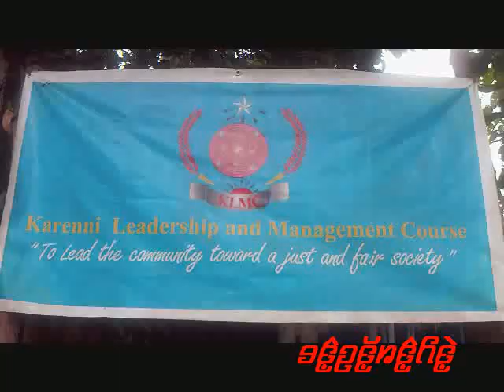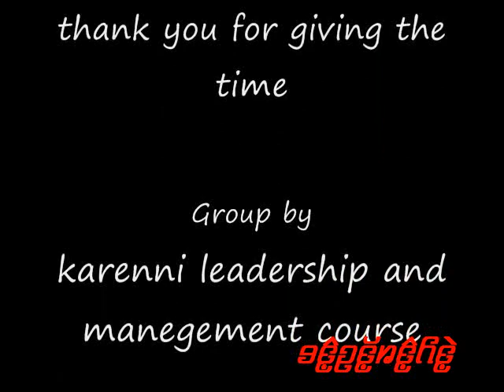the KLMC alumni by kyaw ngyien part two.avi